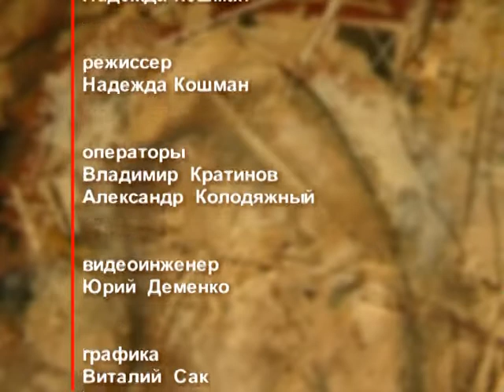День ангела 25 декабря – День священномученика Александра – отец Андрей Ткачёв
25 декабря именины празднует Александр. В этот день церковь почитает память священномученика Александра, епископа Иерусалимского.

Распространи это видео!